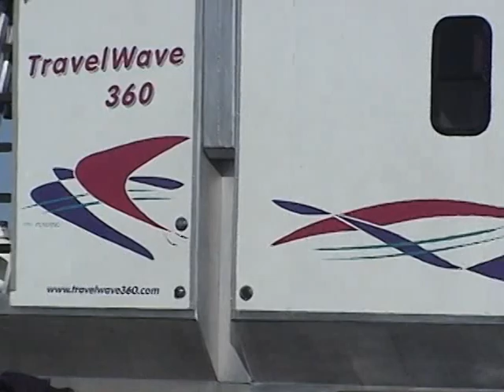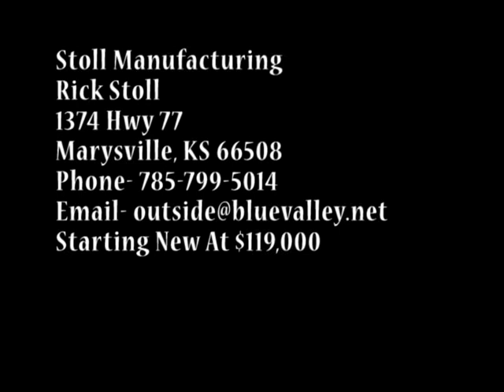Travelwave Trailerable Houseboat Info Video Part 3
The 3rd part of the stoll Manufacturing info video about the travelwave houseboat.